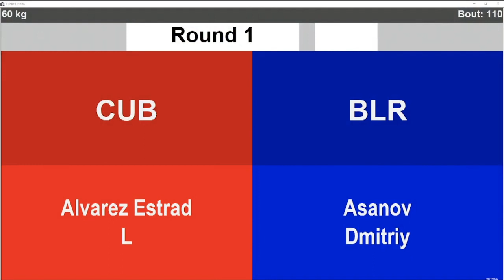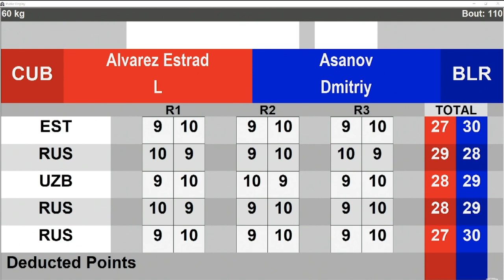Lázaro Álvarez (CUB) vs. Dzmitry Asanau (BLR) Governor Cup 2019 Final (60kg)